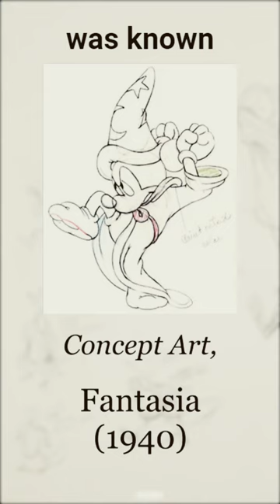Les Clark in 1 Minute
Les Clark was the first of Disney’s Nine Old Men, an elite group of influential animators.

In fact, he was one of the first Disney employees period. Very important to Mickey Mouse’s development.